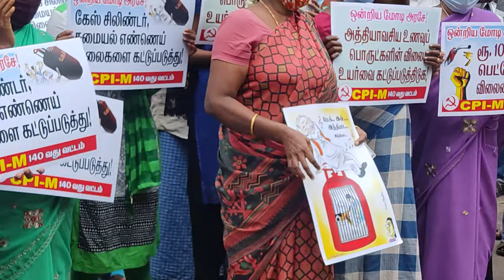சமையல் எரிவாயு விலை உயர்வைக் கண்டித்து CPIM போராட்டம்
சமையல் எரிவாயு விலை திரும்ப பெற வலியுறுத்தி CPIM சார்பில் சைதாப்பேட்டை அரங்கநாதன் பாலம் அருகே ஆர்ப்பாட்டம் நடைபெற்றது. ஆர்ப்பாட்டத்தில் தென்சென்னை மாவட்டச் செயலாளர் ஏ.பாக்கியம் உள்ளிட்டு தோழர்கள் கலந்து கொண்டனர்.